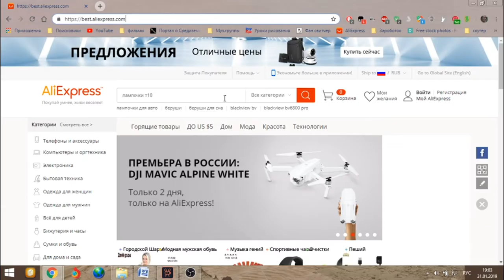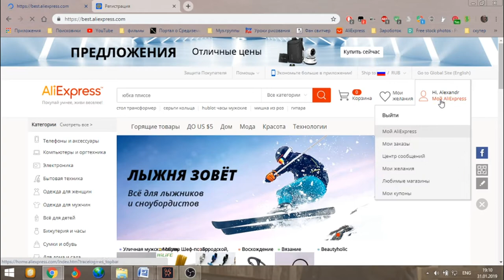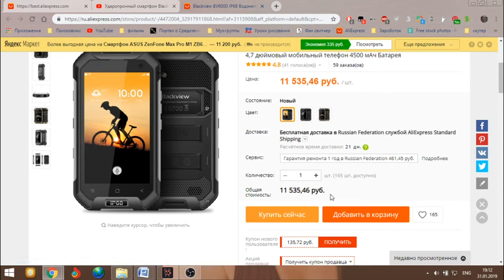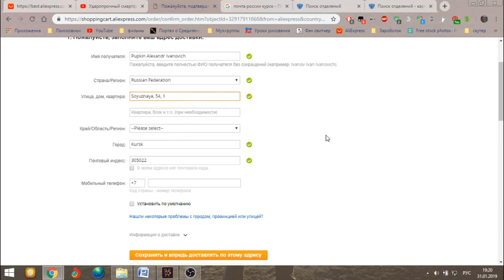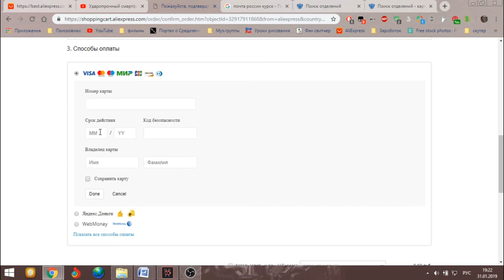Где дешево купить телефон в интернете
как зарегистрироваться на Aliexpress
купить смартфон
купить телефон
ударопрочный смартфон
ударопрочный телефон
телефон IP68
водонепроницаемый смартфон
водонепроницаемый телефон
дешёвый смартфон
дешёвый телефон
дешёвый ударопрочный смартфон
дешёвый ударопрочный телефон
дешёвый водонепроницаемый смартфон
дешёвый водонепроницаемый телефон
купить дешёвый смартфон
купить дешёвый телефон
купить дешёвый ударопрочный смартфон
купить дешёвый ударопрочный телефон
купить дешёвый водонепроницаемый смартфон
купить дешёвый водонепроницаемый телефон
телефон с NFC
телефон с NFC купить
дешёвый телефон с NFC
дешёвый телефон с NFC купить
Blackview BV6000
купить Blackview BV6000